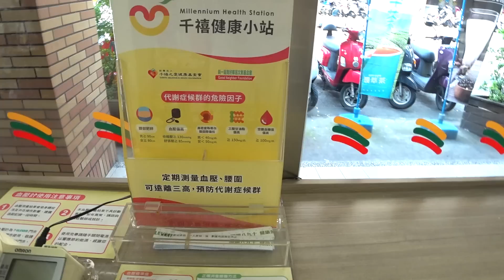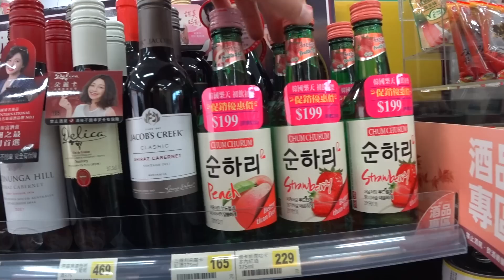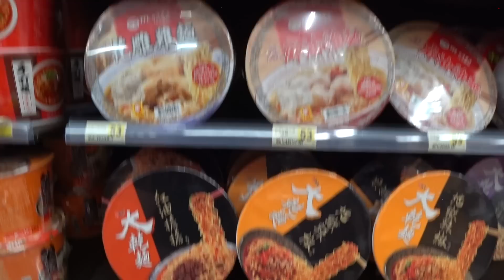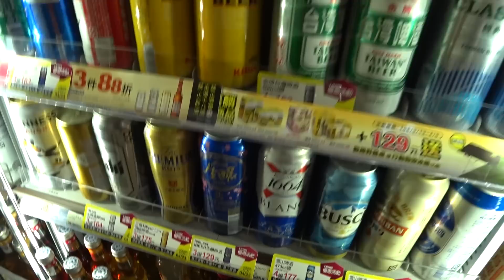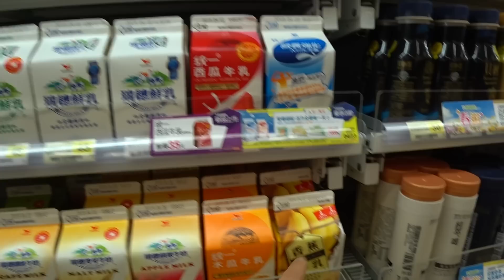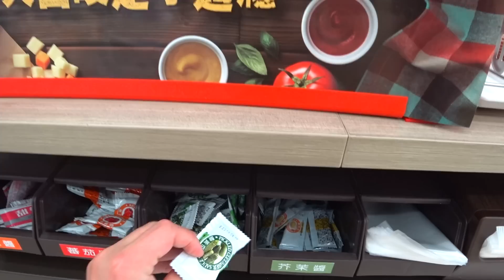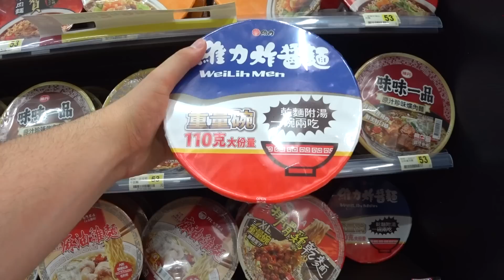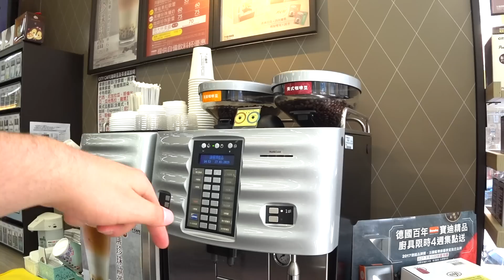7-ELEVEN in Taiwan | Eating at 7-ELEVEN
Today I decided to share what 7-ELEVEN'S in Taiwan are like. I grew up in San Diego California and I  never saw a 7-ELEVEN like this before! I was blown away by the options and the quality of items in the 7-ELEVEN'S here in Taiwan. If you are visiting Taiwan, you MUST take some time to check out a local 7-ELEVEN! Follow me as I share what you kind find inside a 7-ELEVEN in Taiwan and what to try!

I'm Patrick and this is Patmax Adventures! I'm originally from California and have been living abroad for the past four years. I decided to start this channel to share my experiences and passion for travel with others. My goal with this channel is to share and show as much as I can of the World. My focus will always be on the culture, food and of course the local people of everywhere I travel to! I'm an optimist and always try to highlight the positives of a place rather than just the negatives.Though I will also be bluntly honest at times too! If you love travel and exploring far away places, then you found the right place!

Join me in living every moment to the Max!! ^^